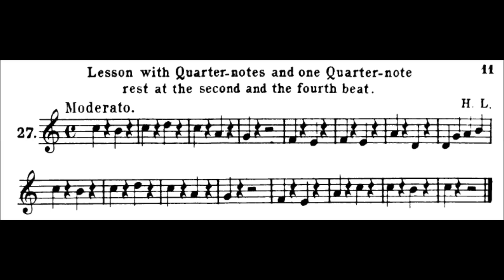Lavignac Solfege Book 1A No.27